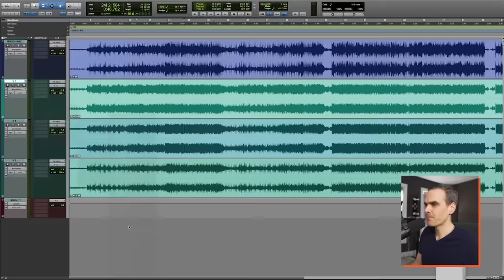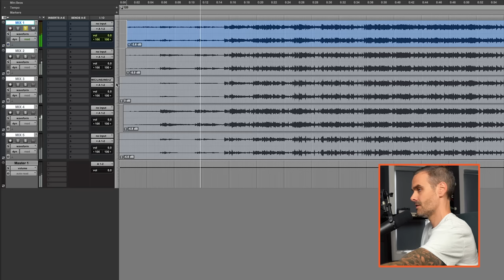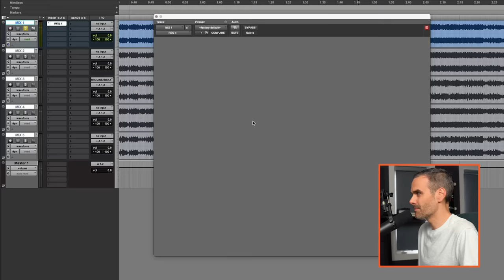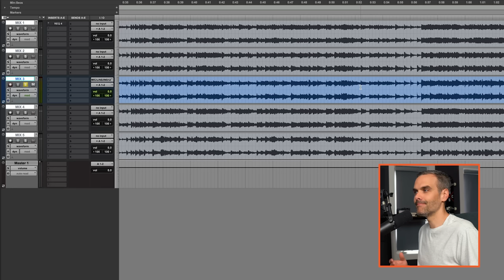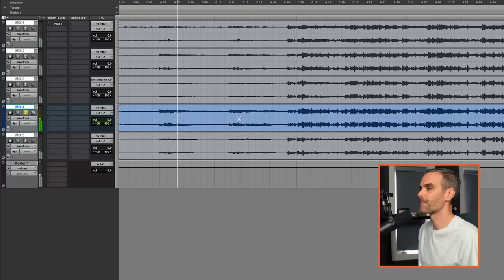I Paid 4 Mixers to Mix the Same Song... The Difference is Shocking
1 song, 5 mix engineers ranging in price from $75 to $1000...and I'm one of them!
Find out which one came out on top in this blind mix test.

☛ Learn the go-to starting points for EQ and compression in heavy mixes with my FREE Mixing Cheatsheet